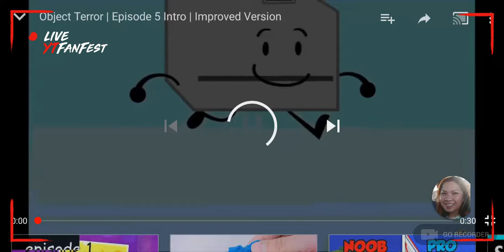How Ot7 Intro Will be